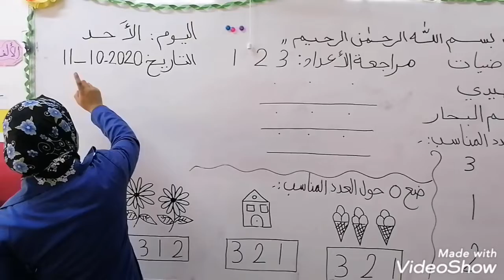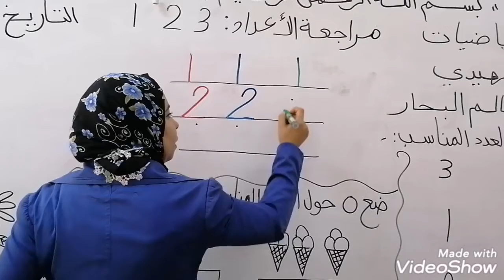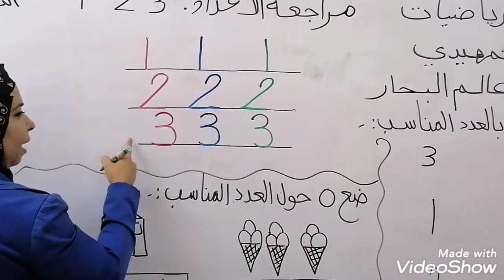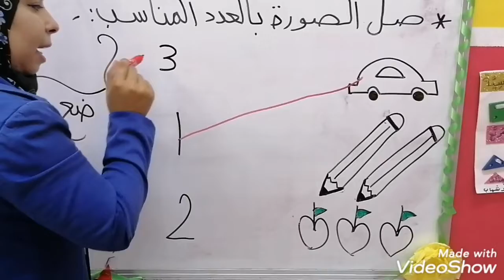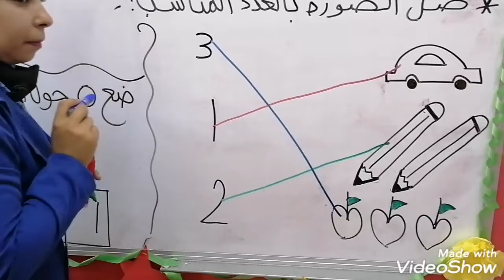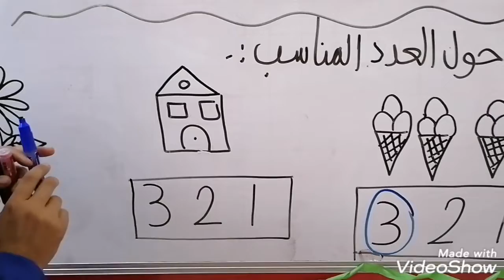الرياضيات (عالم البحار) مراجعة الأعداد 123 اليوم الأحد 11/10 /2020 المعلمة رنا وشاح